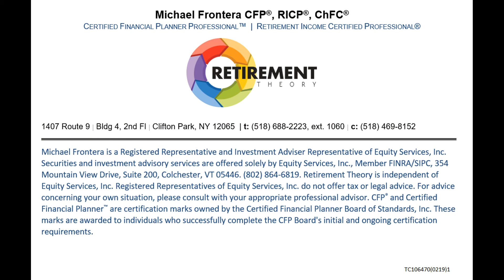Who is the Fed and Why They're so Important